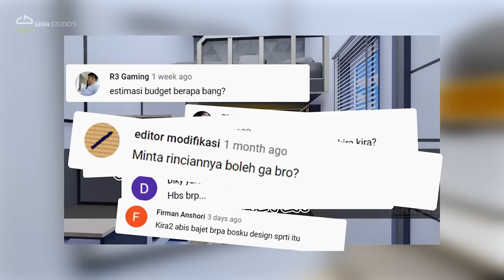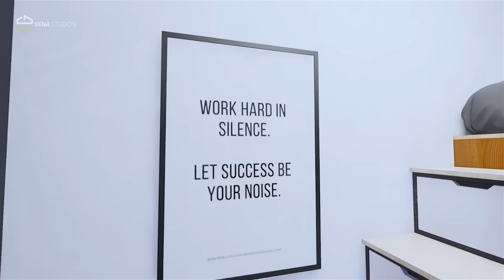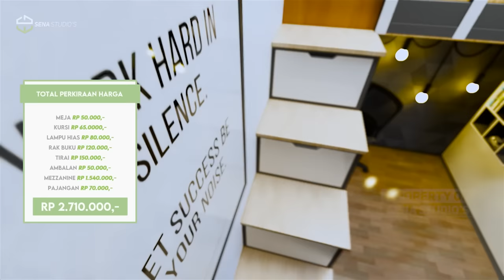BIAYA PEMBUATAN KAMAR TIDUR MEZZANINE - KAMAR TIDUR RANJANG BERTINGKAT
Teman-teman yang pengen punya furniture keren bisa melalui link di berikut yaa...

halo semuanya, di video ini Sena Studio's akan membagikan kalian tentang berapa biaya yang akan digunakan untuk membuat dekorasi kamar sempit seperti pada video yang satu ini . didalam video sudah dibuatkan rincian harga furniture dan dekorasi yang digunakan pada desain kamar tidur.

video ini dibuat karna banyaknya pertanyaan dari teman-teman pada kolom komentar yang ingin menanyakan berapa kisara biaya yang dibutuhkan untuk membuat desain seperti pada video tersebut, dan semoga dengan adanya video ini akan mencerahkan dan membantu kalian untuk mengetahui berapa biaya yang digunakan untuk membuat desain kamar mezzanin atau kamar tidur dengan ranjang tingkat.

untuk video desain kamar tidur mezzanin lainya kalian bisa cari di list video, atau pada link dibawah ini:

Buat kalian yang ingin di desainkan kamar tidur, Sena Studio's sudah memiliki tim untuk jasa pembuatan desain kamar tidur. Silahkan hubungi kami melalui Whatsapp di nomor 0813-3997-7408

Untuk Instagram Sena Studio's belum punya selain IG Personal di @la_agiv, monggo di follow jika berkenan dan kita bisa berteman di Instagram juga ^_^

Dan teman-teman yang punya usaha/bisnis furniture dan sejenisnya yang ingin di iklankan lewat channel ini, silahkan Kontak kami melalui Whatsapp di nomor 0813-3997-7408

Terimakasi buat kalian yang klik dan nonton video desain kamar tidur seperti ini, jangan lupa share ke media sosial kalian jika kalian suka dengan video ini. dan juga SUBSCRIBE untuk berlangganan video desain kamar tidur selanjutnya.

✔ desain kamar
✔ desain kamar tidur
✔ desain kamar tidur mezzanine
✔ desain kamar tidur cowok
✔ desain kamar tidur sempit
✔ desain kamar tidur utama
✔ desain kamar tidur tingkat
✔ desain kamar tidur tingkat anak
✔ desain kamar tidur aesthetic
✔ desain kamar tidur minimalis
✔ desain kamar tidur minimalis modern
✔ dekorasi kamar
✔ dekorasi kamar tidur
✔ dekorasi kamar tidur mezzanine
✔ dekorasi kamar tidur cowok
✔ dekorasi kamar tidur sempit
✔ dekorasi kamar tidur utama
✔ dekorasi kamar tidur tingkat
✔ dekorasi kamar tidur tingkat anak
✔ dekorasi kamar tidur aesthetic
✔ dekorasi kamar tidur minimalis
✔ dekorasi kamar tidur minimalis modern